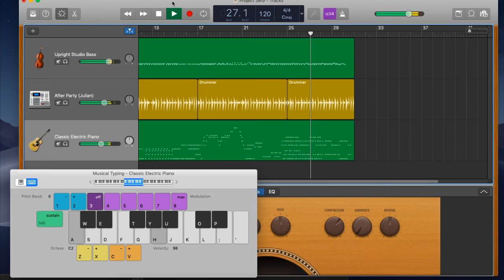Upright Bass... Didn't really know where to go